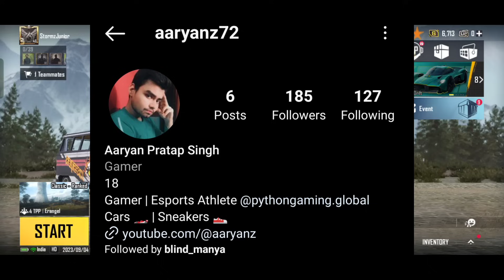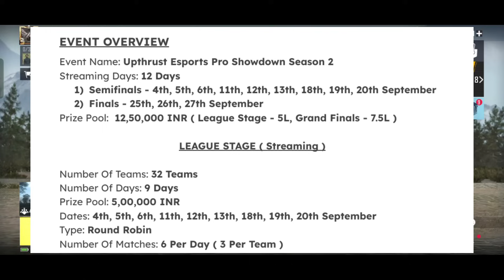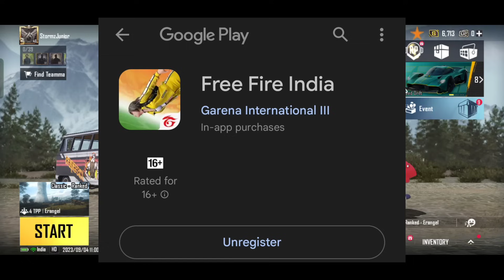Spower New IGL for Godlike😱 | Blind Esports & Chemin ഇന്ന് ഇറങ്ങുന്നു🔥 | Junior Gaming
Junior Gaming

Place : Malappuram